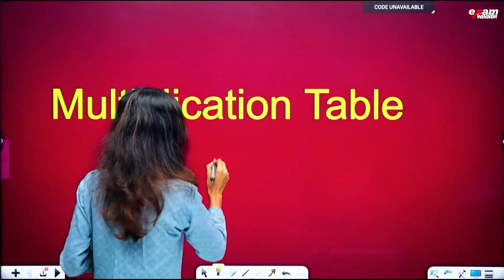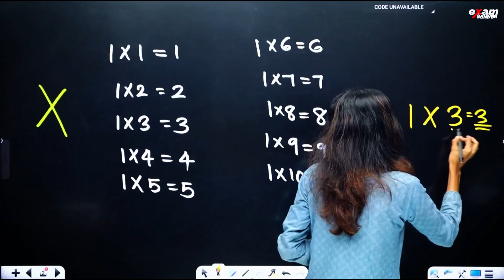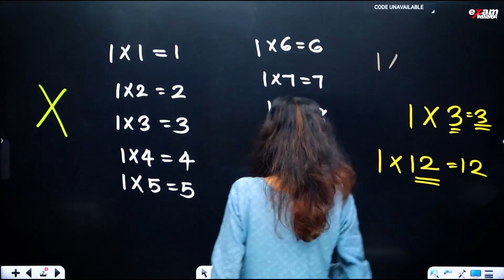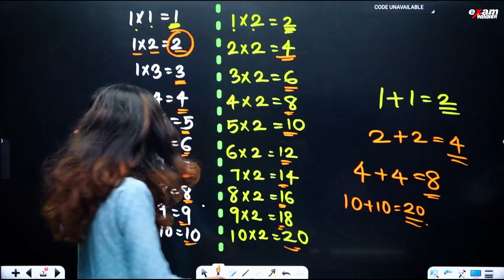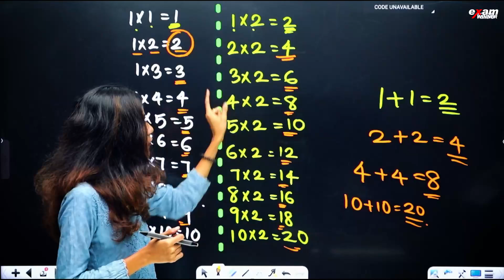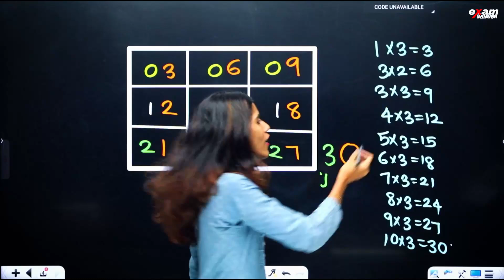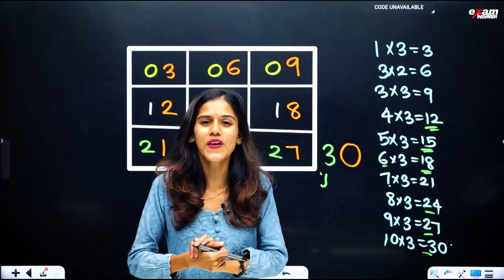1-3 വരെയുള്ള ഗുണനപട്ടിക (Multiplication Table) എളുപ്പം പഠിക്കാം !! | Exam Winner